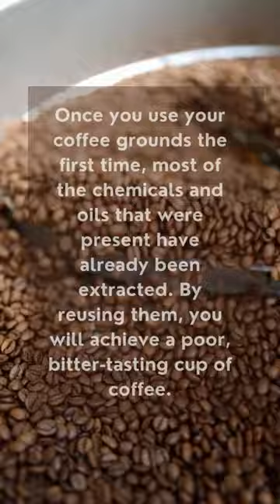Can you reuse coffee grounds for a second cup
In this channel shots we will answer all your questions like -
1. how much caffeine in coffee
2. how to make coffee
3. how to make iced coffee
4. how much caffeine in a cup of coffee
5. is coffee bad for you
6. how to make cold brew coffee
7. how to make cold brewed coffee
8. how much caffeine is in a cup of coffee
9. is coffee good for you

In today's short: Can you reuse coffee grounds for a second cup